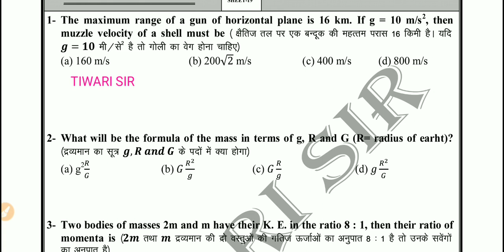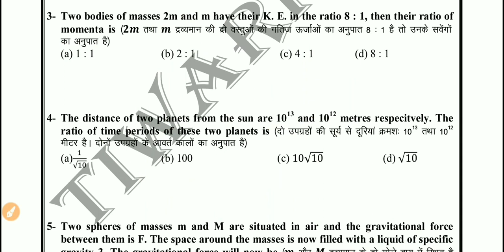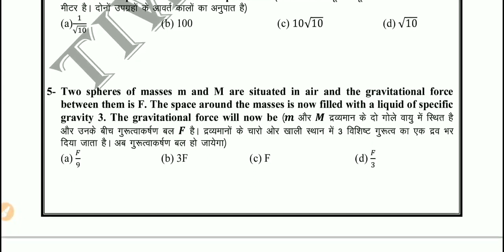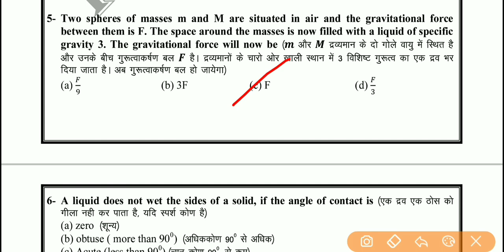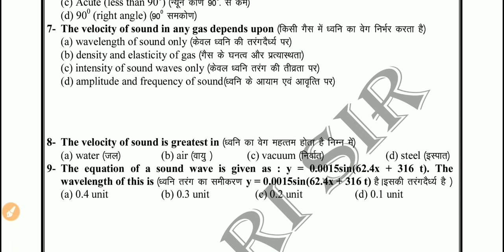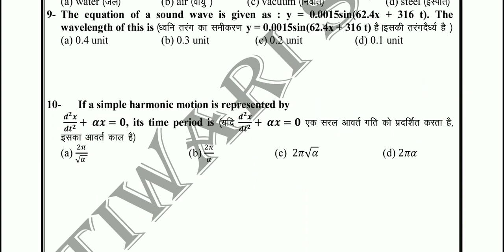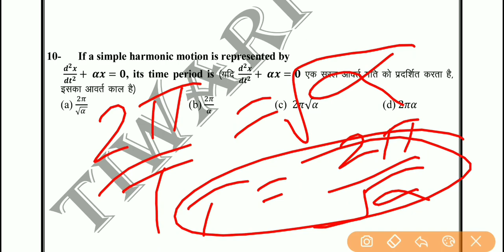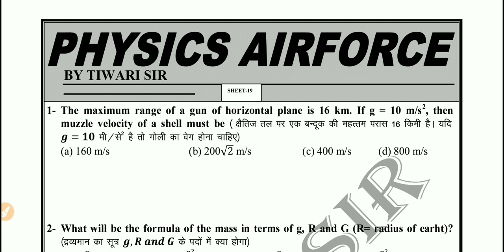Important Questions for AIRFORCE BY TIWARI SIR